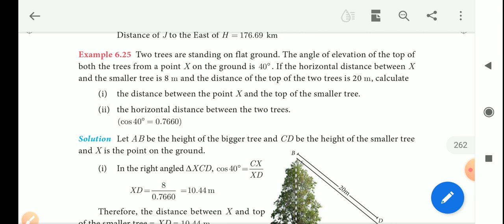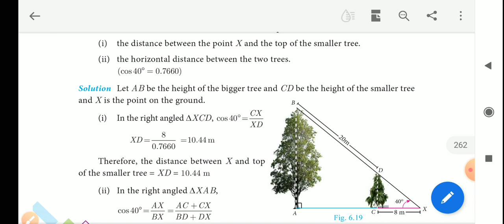X STD MATHEMATICS EXAMPLE 6 25